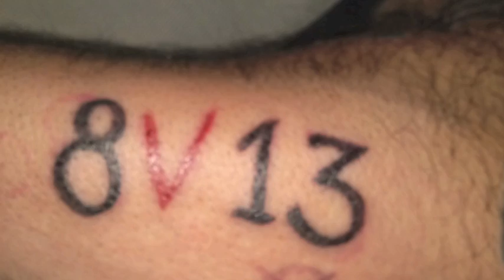8V13 :: Brief an die Jugend :: Wer will ficken? - Fuck the system! - statt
ich wurde gerade darauf hingewiesen daß ich in dem video nicht nur verführer von minderjährigen bin, sondern auch noch volksverhetzer.. und daß das video bereits angezeigt sei und ich in kürze auch.. um mich kann ich mich selbst kümmern, aber re-uploads oder sicherungskopien wären glaub ich ne gute idee.. wer helfen möchte.. kann das video nach belieben anderswo sichern... krass, das ist noch keine 2 stunden online.. :D

(zum THEMA.. nicht zu der figur in dem video!)

brainstorming in den kommentaren .. oder eigenen videos.. gern antworten verlinken!

nehmt teil, und machts mit möglich..

wer mich sucht, findet mich auf google.. JESUS URLAUBER